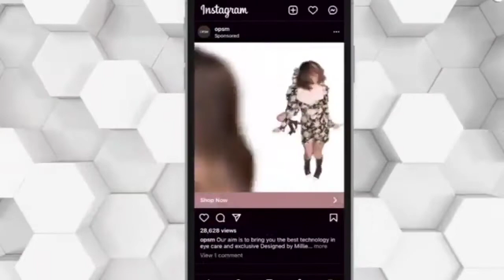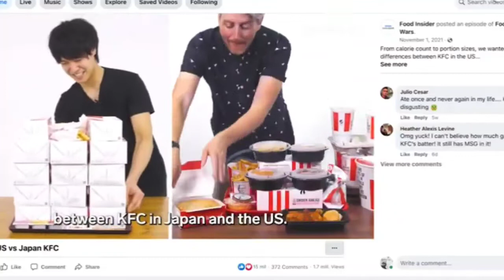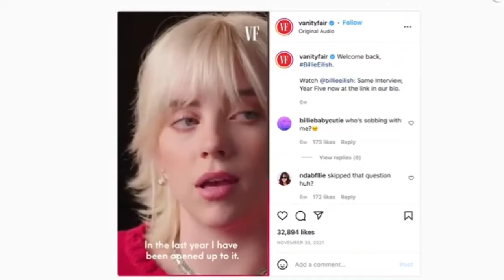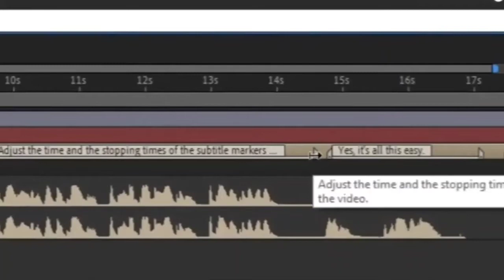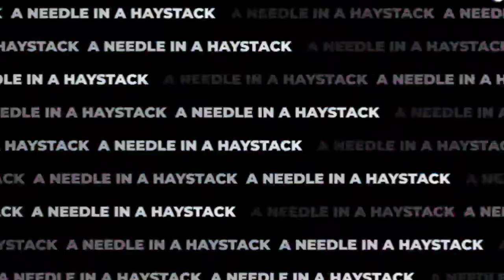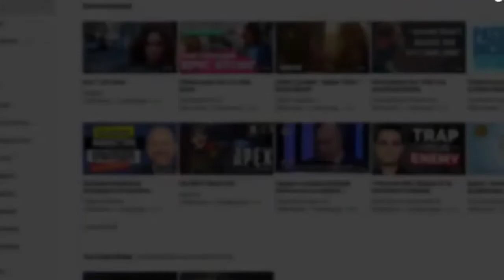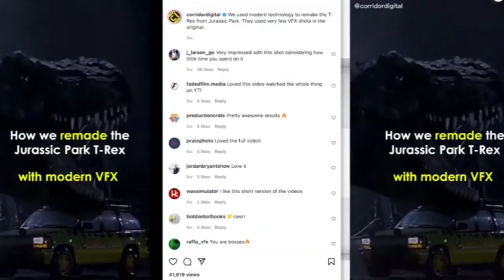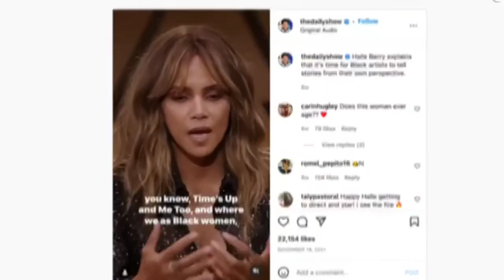The 10 Most Profitable YouTube Niches in 2023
When you're launching your YouTube channel, picking your niche is one of the most crucial decisions you have to make.

It will determine everything from your target audience to the kind of brand collaborations you can aim for.

And of course it plays a huge part in how much money you can earn on YouTube.

While it's theoretically possible to generate an income in any kind of YouTube niche – from historyto sewing – it's much harder in some than in others.

Measuring which niches are the most profitable is difficult. It ultimately depends on individual YouTubers' monetization strategy, their audience's engagement, and the quality of the content they produce. That's also why how much YouTube pays you for a million views can be wildly different.